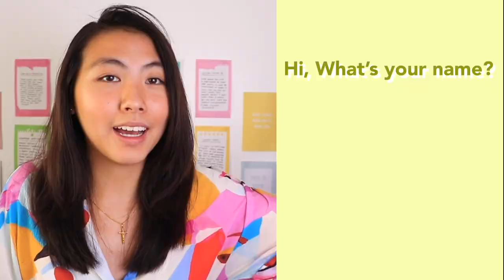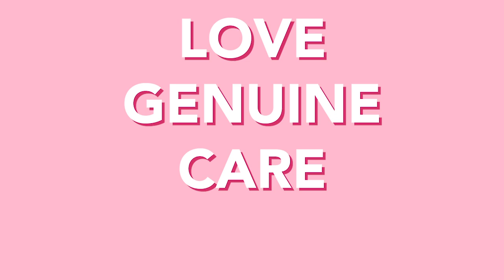How to make FRIENDS in COLLEGE! (I knew NO ONE my first day...)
"What if I don't make any friends??" With these 10 ways to make friends, I promise you'll go from ZERO to 100 friends, whether you're an undergraduate, transfer, or masters student.

Trust me, I knew NOBODY my first day of freshman year.😫

::::::::: CREATOR BIO :::::::::

🌺Aloha, I'm Katie! I'm a college teen bouncing around the world. I enjoy doing college, lifestyle, study productivity, travel, advice, and relatable videos, but my favorite part is my alOHANA; I would be nothing without YOUR love & support. Thank YOU for inspiring an overly energetic, talkative, and unfiltered teen to chase her dreams, because she finally believes she can. (◕‿◕✿) I only hope to use this opportunity to inspire, entertain, or a  bring a smile to others.

👉🏼10 Ways to Make FRIENDS in College! (it's easier than you think...)

** please do not email about giveaways or you may be disqualified. **

::::::::: FAQ :::::::::

🔸Age: 18
🇵🇭Nationality: Filipino
🇺🇸College: Cornell University
📚Major: Computer/Data Science
📍Location: New York x Manila

🎥Camera Equipment
📦Amazon Prime for FREE 2-day shipping

::::::::: COMMUNITY CORNER :::::::::

🌟NEW FEATURE!!✨I'm going to pin one of your comments EVERY week! Leave a funny, inspiring, weird, or plain random comment below. (If you have no idea, you can quote something from the video or a time stamp where I did something interesting... LOL)

If you see this, comment "you already made 20 friends in the first day!?" ;)